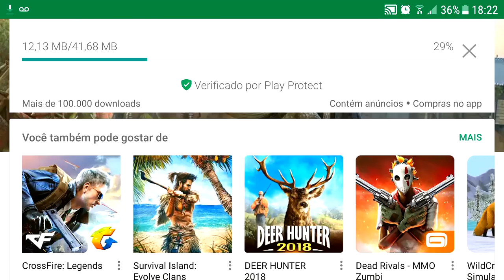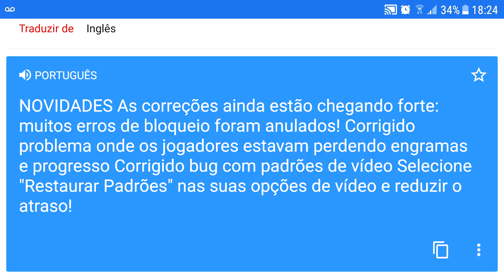SAIU NOVA ATUALIZAÇÃO 2GB DE RAM? ARK SURVIVAL EVOLVED MOBILE ANDROID e IOS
PROGRAMAS QUE USO EM MEUS VÍDEOS :

PIXEL LAB
PS TOUCH
KINE MASTER
POWERDIRECTOR
AZ SCREEN RECORDER PRO
SCR